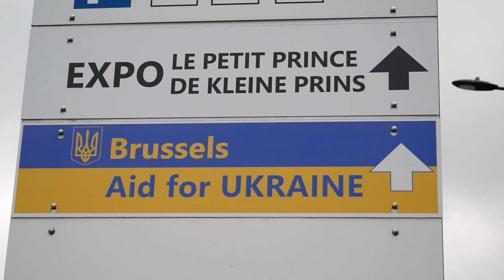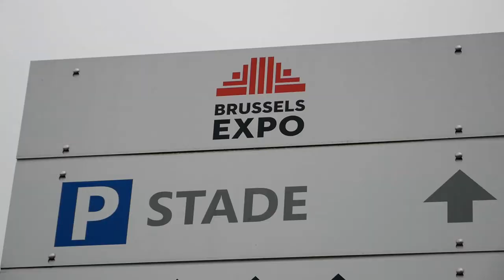В Брюсселі відкрили новий центр реєстрації біженців з України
Уряд Бельгії створив новий центр з прийому та оформленні біженців з України, що рятуються від варварської війни путінської Росії. Новий Центр був відкритий 14-го лютого в одному із павільйонів брюссельського Експоцентру, що дозволить значно прискорити процес реєстрації, у порівнянні з попереднім, що працював у центрі Брюсселя протягом попереднього тижня.
За спільним рішенням Ради ЄС, громадяни України, переважно – жінки й діти, що рятуються від російських бомб, можуть отримати тимчасовий захист на території всіх країн Європейського Союзу, включаючи Бельгію. Це передбачає надання права на проживання, доступ до базових соціальних послуг та медичного обслуговування, до житла та до ринку праці.
За станом на 14-го лютого в Бельгії були зареєстровані 6 048 громадян України, з який більше 2059 заявили про потребу у тимчасовому місці для проживання. Станом на ранок 15 лютого навколо входу до Центру вже вишукувалася багатотисячна черга.
Усього, за даними ООН, з початку війни, що була розв’язана Росією проти України, країну покинули більше 2,7 мільйона людей, переважно, жінки та діти, більшість з яких, - 1,68 мільйона, прибули до Польщі.  За прогнозом Єврокомісії, кількість біженців з України на території ЄС невдовзі може перевищити 5 мільйонів.